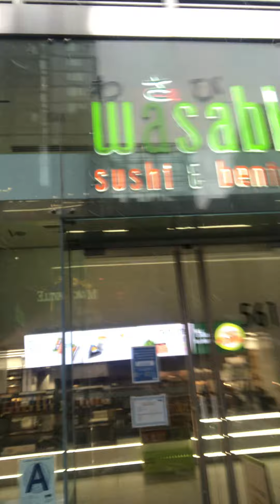Snowy Day In NYC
Snowy day in Manhattan